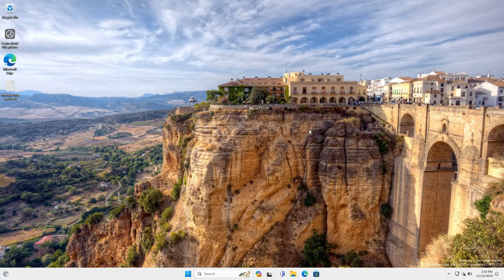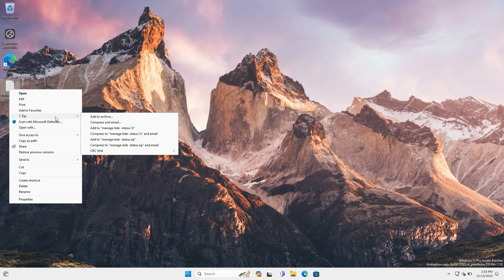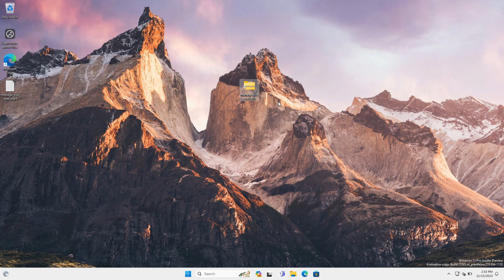How to Use 7zip Windows 11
Tutorial how to use 7zip windows 11. 7Zip is a very lightweight but powerful software for managing archive files in Windows. This software is so popular for Windows 7,8,10. But in Windows 11 the way of using this software has changed slightly.